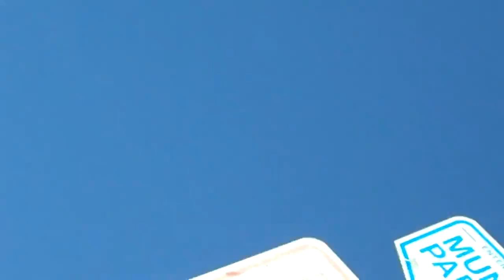Grampa and Isabella go to the Airport Pt. 2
While at the end of a runway and down the hill, two yearling moose run by some people and come to a pond.  One goes swimming to cool off.